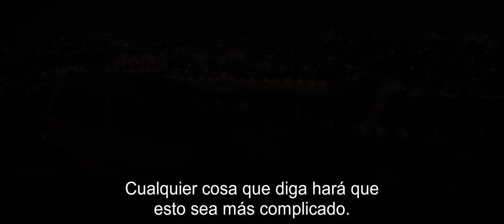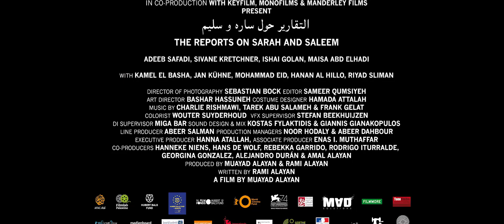Trailer El Affaire de Sarah y Saleem - Subs Español